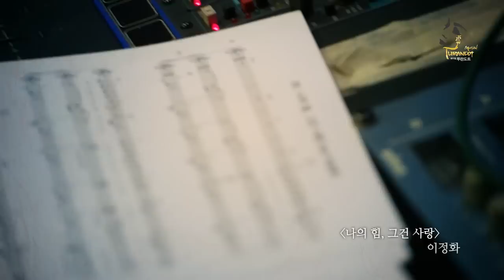뮤지컬투란도트 뮤직비디오 - 나의힘그건사랑 이정화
‎뮤지컬‬ ‎투란도트‬ 뮤직비디오/Music Video - Musical Turandot
류 역을 맡은 이정화 배우님의 나의 힘, 그건 사랑
뮤직비디오를 공개합니다!!